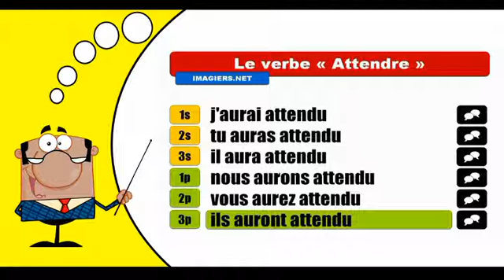Je conjugue les verbes # Attendre = Indicatif Futur antérieur